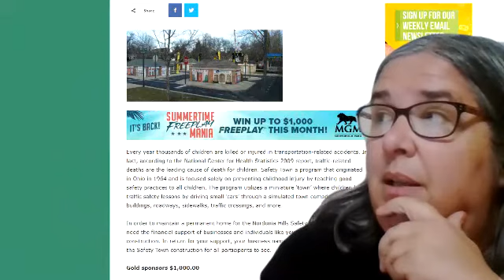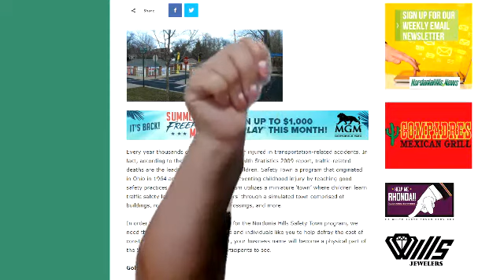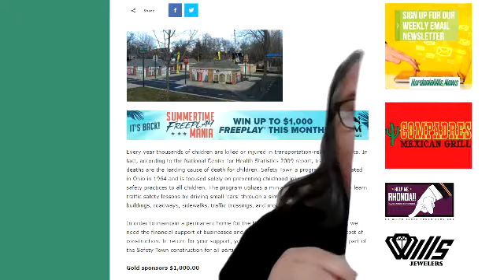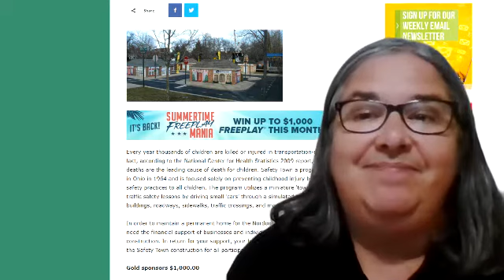Jabbering With Julie Online 7-31-2020 - Local News Video Show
Julie talks about new helmets for the Nordonia football team thanks to the Cleveland Browns, Meijer, University Hospitals, and Xenith Helmets, updates on construction projects around town, pics from the VFW Car and Bike Show, the Rock Hall Social Justice Exhibit, Safety Town storefronts are available, and Jackson Comfort now also does plumbing.